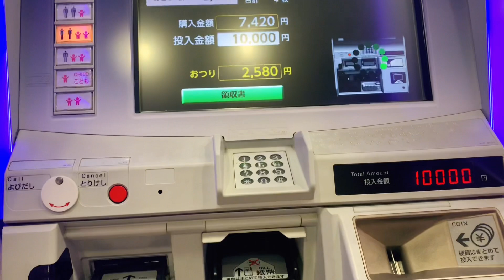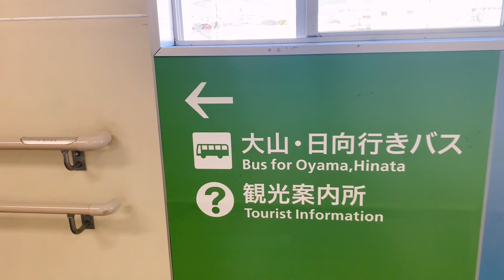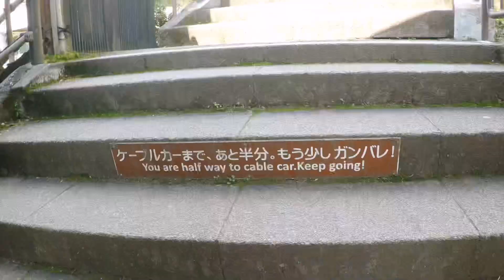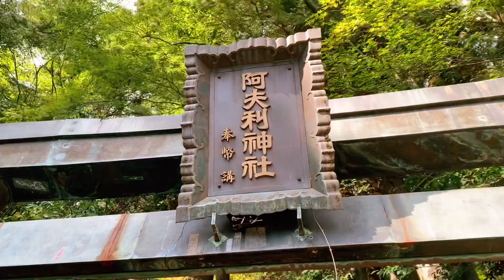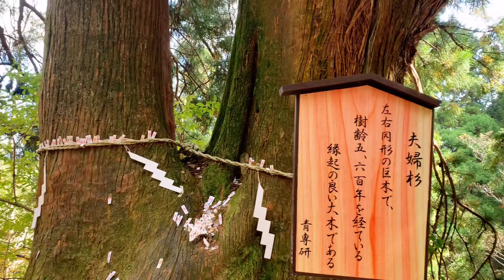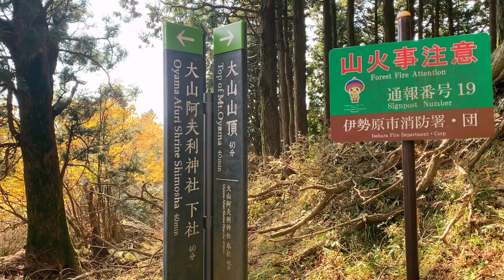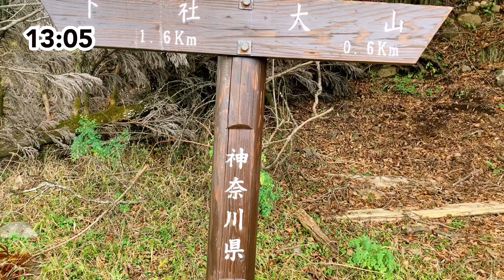大山 in 神奈川県を登りました/Hiking at Mount Oyama Kanagawa,Japan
Mount Ōyama, also Mount Afuri or Mount Kunimi, is a 1,252-metre-high mountain situated on the border of Isehara, Hadano and Atsugi in Kanagawa Prefecture, Japan. Together with Mount Tanzawa and other mountains in the Tanzawa Mountains it forms the Tanzawa-Ōyama Quasi-National Park.

Mt.Oyama has long been regarded as a holy mountain and an object of worship. Religiously motivated mountain climbing has been practiced since 18th century, and Oyama Afuri Shrine is the head office located at the top of this sacred mountain.

Even though Mt.Oyama’s hiking course is pretty moderate and recommended for beginners, it’s better to go with well prepared clothes and especially shoes. Also make sure to bring enough water and take a break from time to time. Keep your own pace and don’t rush.